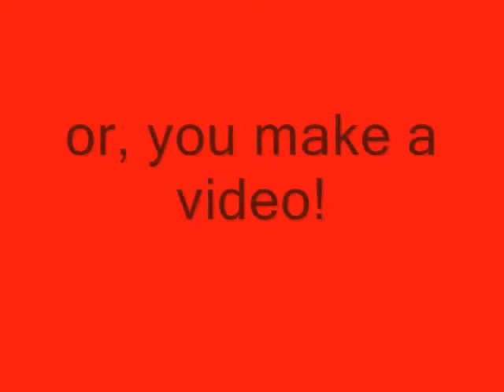What Is Keek? and THANK YOU FOLLOWERS!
THANK YOU TO ALL MY FOLLOWERS! HERES MY FIRST 100 FOLLOWERS! GOING FROM 1ST TO 100TH!

ooemgeeitstaylor
PaulinaSmorcazewska
hondaracer175
hannahkaitlyn
its_olivia_bro
MegaWolf120
mahomie_
allison70950
Taylor_loves_u
EMAC9
Lmahomie
jazmyn4ever
Carlos_Rodriguez
pinkpandacakes
kimberlycasas
smeeva
kendel_higgins
Kiara_Martinez
MissMaddieMahone
morgyn_lowloves
KiaraLynn123
JessicaAmara
emilygalxxx
LiveXLifeXSimple
Amazingalana
yuffie102
blacklol87
Sarahmj13
swag_team
Joye1D
_JackieSin
courtneyrae2012
cutehottu2
kdskylie
emugotswagg
singer_lady88
mikaylanicole1
kristayloves
TheAndreaP96
Meri864
HeyItsKassidy
ShayeLovesHaterz
malkin7gr89
kaitlynlefebvre
mercedesnicole
kena_zeb_or_ah
Sarahmahone6
brittsthename66
hayleyyyy
Ashleysopretty
trina_pelicas
alyak123
m4t_leex3
Elenilovesyou
LissieMarie143
madi_davis
ElizabethShurhay
sid002
abigailgrace
mariad
Tiannaskye13
Brinte_and_Hayley
alyssadarling
hannahap333
GabiRussell
vanessaorosco
BreeLovesMusic
betusuck
jdgreen811
kmiller9
daniella_tavares
paigeealexandria
Carole
_careless_
rachael625
Jrenee929
im_a_dino_rawr
mwilliams9798
kayy_ahh_cee
Nitalie_Marie37
_ACM_
1cassy2
AustinMahoneRules
KK151
DeeanaPanda
StephyNicole
Emm_simpson15
CLMahomie
letmemoriesbegin
Neko_lucky
kaleyzaher
kkakan
jakaja
janahshsnsj
ehahna
kansnsnsnsnsn
Fessika175
jwhale766
AND FINALLY
Lockleth